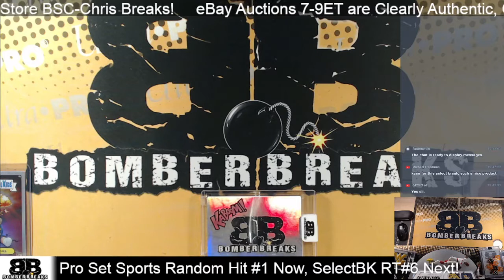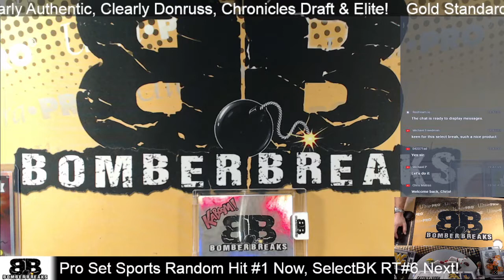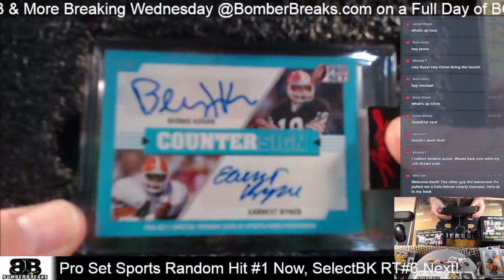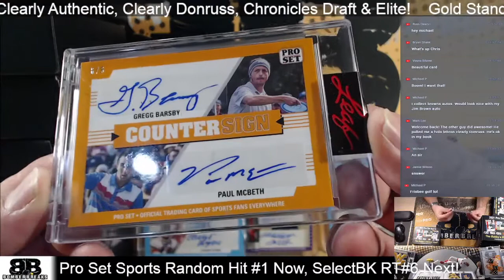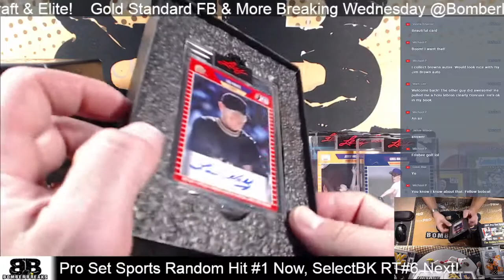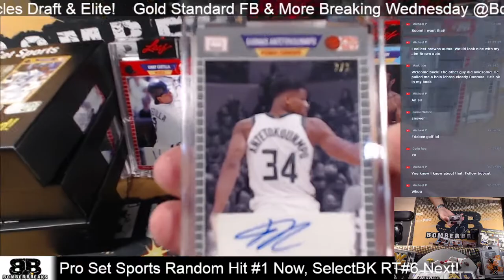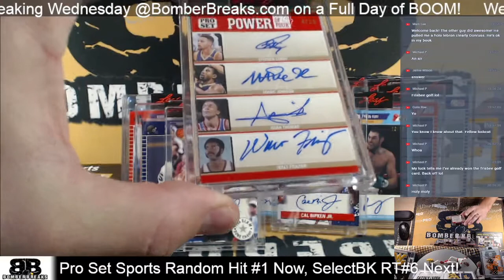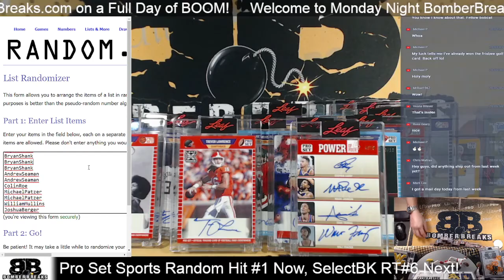2021 Leaf Pro Set Random Hit #1 Full Case Break 8 3 21